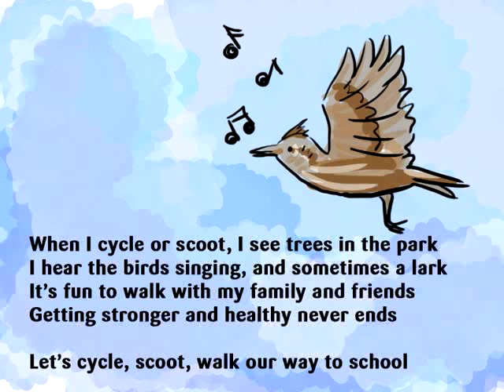It's a Lark, KS1 Eastfield Primary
This song was written with the KS1 children from Eastfield Primary School in 15 minutes in the middle of our show, "Project Earth Rock Live'. Support your music curriculum, sustainable travel, eco school and healthy school work with the "Project Earth Rock Live Greener Transport show" To find out more about our show email .